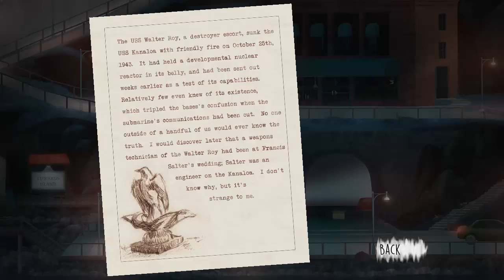Oxenfree Part 7 - "Recovery Mission"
It's as close to "shore leave" as we're going to get, at this rate.

Now that we can say we at least *tried* to help Clarissa, our consciences are clear to return to the comm-tower to regroup with Ren and Nona, and consider our next move. Tensions begin to rise, though, and by the end of proceedings, we have a plan of action, at the cost of a rift beginning to form between Ren and Jonas.

So, when faced with the decision of who to partner up with, we make the completely sane decision of siding with Nona, to leave the boys to talk through their differences or die trying, while we head back into town to try and recover the keys to the Adler Estate, to steal their boat and go home.

It's less than honourable, but desperate times, as they say, call for desperate measures...